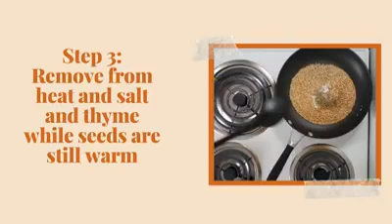Lemon-Thyme Benne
Discover how to make quick and easy Lemon-Thyme Benne from Carla Hall's Soul Food.